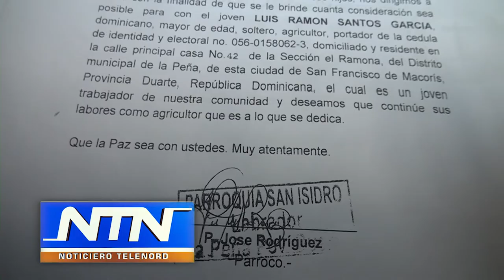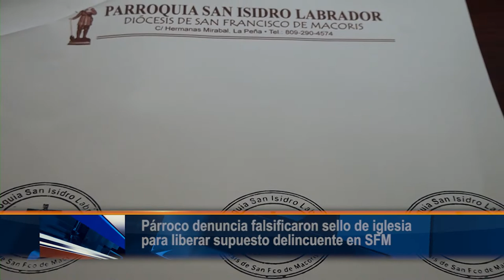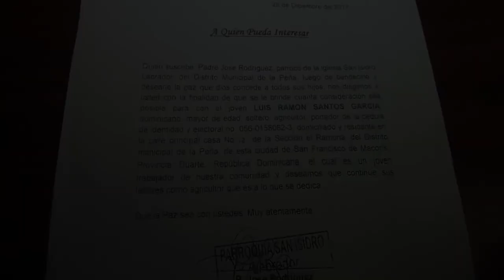Párroco denuncia falsificaron sello de iglesia para liberar supuesto delincuente en SFM